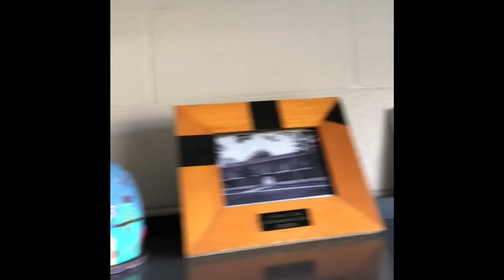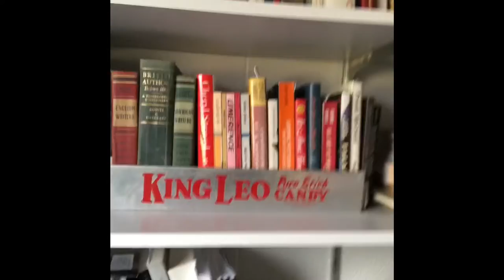IRW95 Intro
Getting to know Addison as Instructor